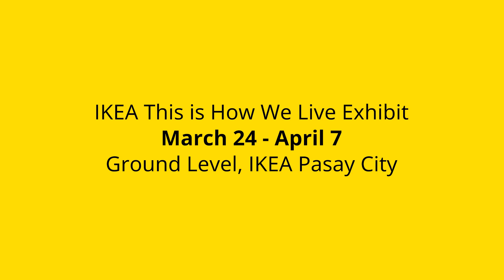IKEA - This is How We Live | Space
Staying in his workshop is Jay's ultimate stress reliever. Where's your safe space at home?

Check more life at home stories on display at the IKEA This is How We Live Exhibit, Ground Level, IKEA Pasay City.